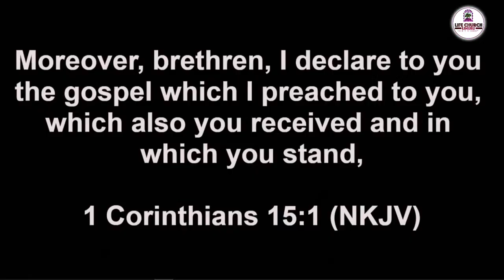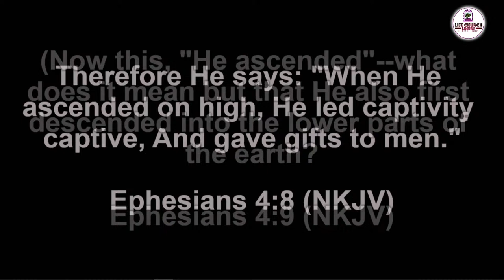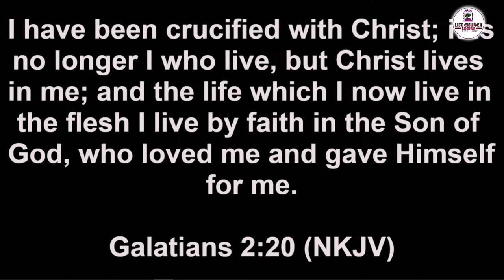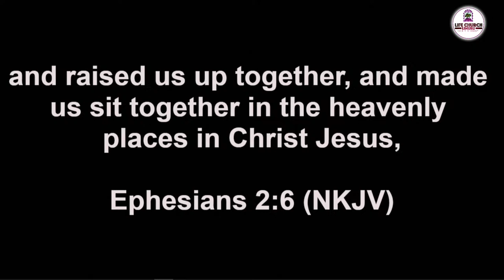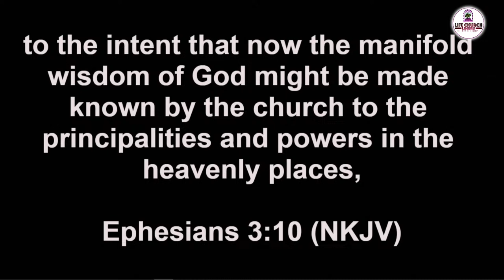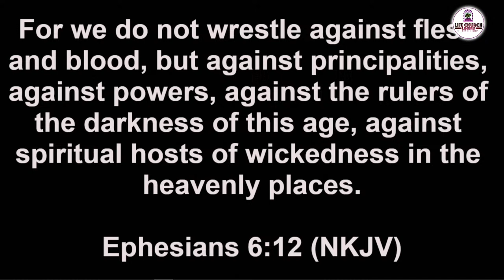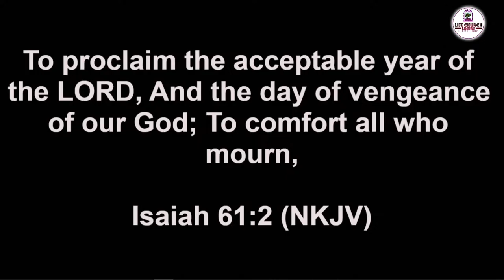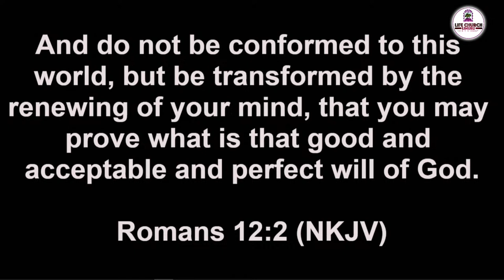The Week Of Infallible Proofs || Revival Service || Day 2 || Life Church Limuru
Welcome to the lRevival Service, we are glad you could join us